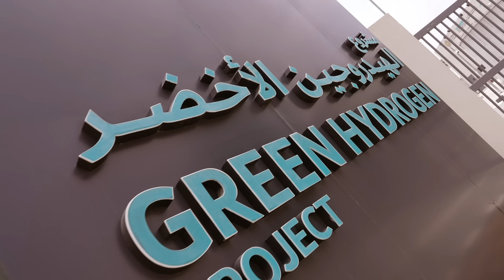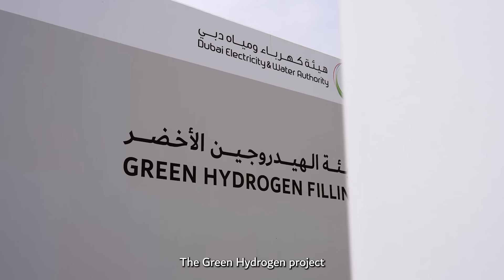الهيدروجين الأخضر … وقود الغد المستدام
الهيدروجين الأخضر … وقود الغد المستدام. شاهدوا هذا الفيديو لمعرفة دور هذا المشروع الذي تُنفذه الهيئة في رسم ملامح مستقبل الطاقة النظيفة.